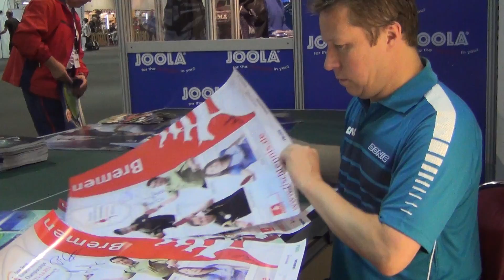European Table Tennis Championships Veterans Bremen 2013 Jan Ove Waldner signiert Poster